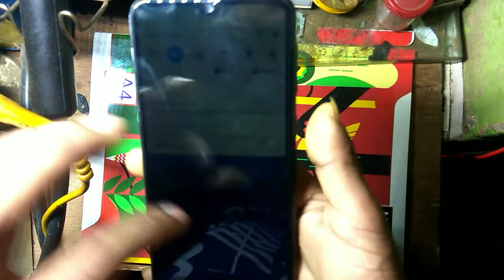Tempered Glass लगाना सीखे 2 minute में | Tempered Glass Kaise Lagaye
My Instagram User Name 👇
rajahasan8180